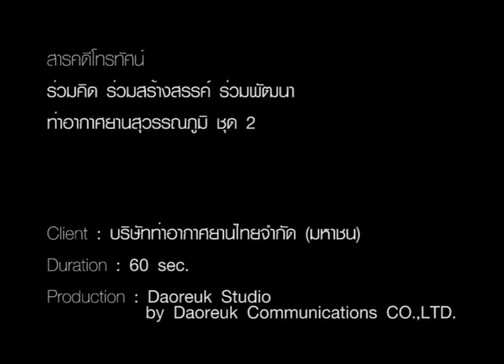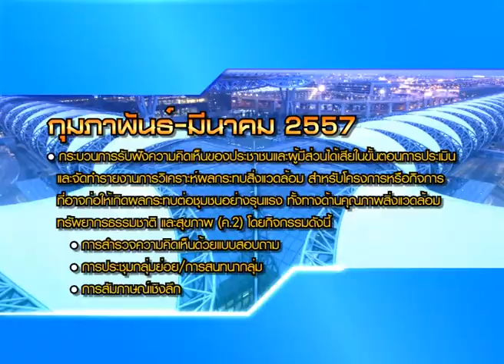สารคดีโทรทัศน์ ร่วมคิด ร่วมสร้างสรรค์ ร่วมพัฒนา ท่าอากาศยานสุวรรณภูมิ ชุด 2 ความยาว 1 นาที